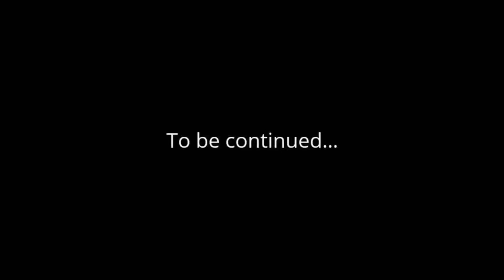Battle Of Tarawa Atoll | Lego WW2 Stopmotion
Hey Guys! Hope you enjoyed the video! It took a long time to create, so thank you for your patience! Huge thank you to @cheezyballz for editing the audio, link to his channel